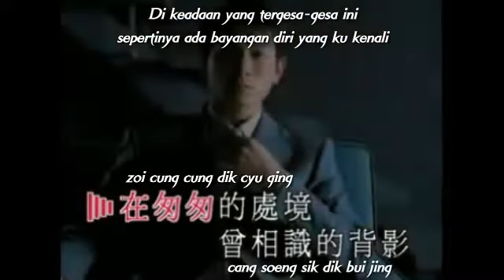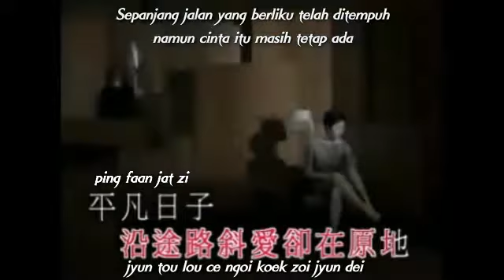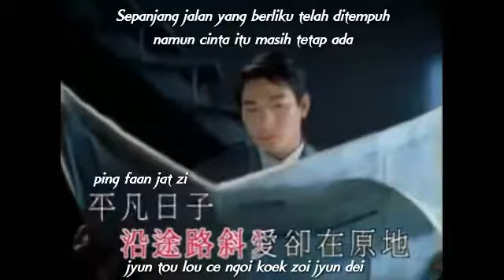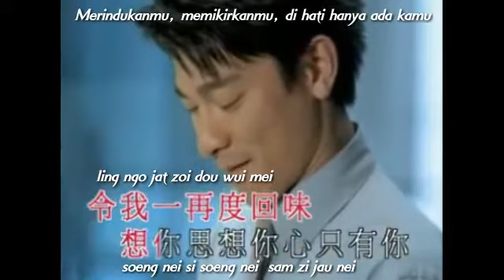劉德華-心只有你 Andy Lau-Xin Zhi You Ni